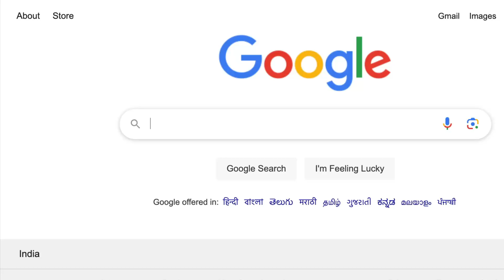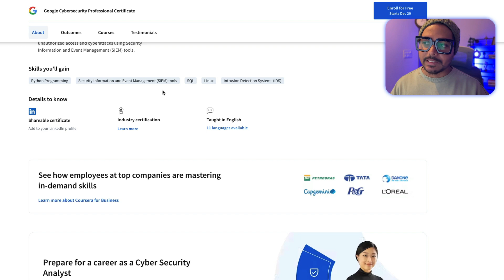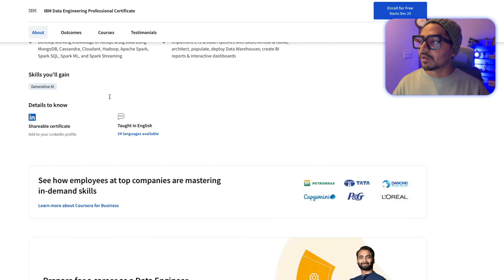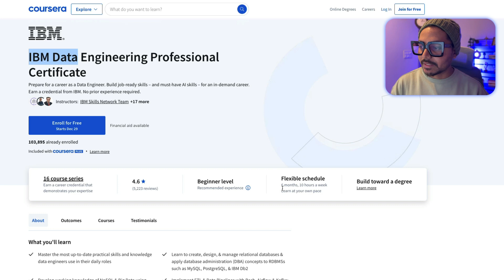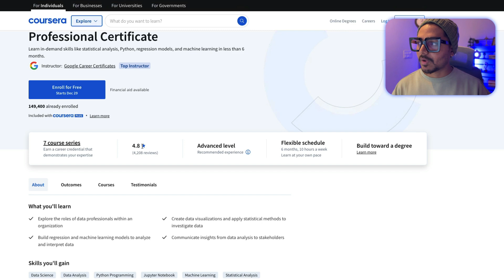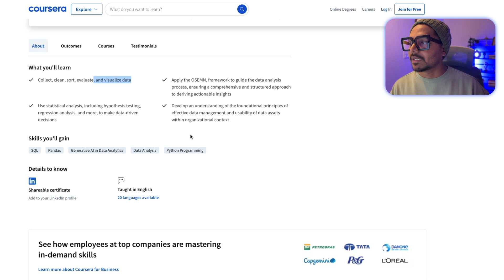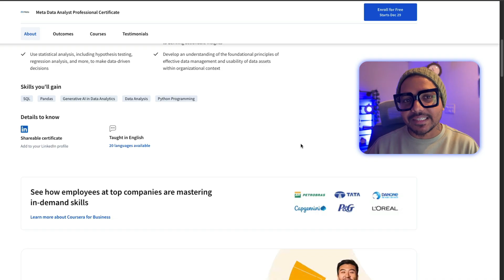Top Skills to Learn in 2025: Cybersecurity, Business Analysis, Data Analytics | High paid Remote Job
Learn Power BI with me! (Basics to advanced in 20 hours + 2 project)
(Included this project)

Learn SQL with me!

Project 8: (Real Business Problems)